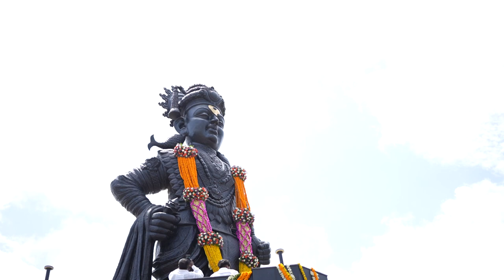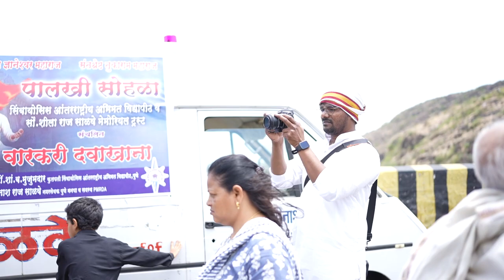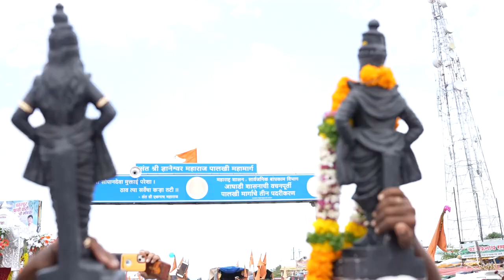वारी || संत ज्ञानेश्वर महाराज पालखी सोहळा 2023 || Sent Dnyneshwar Maharjan Palkhi Sohala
माझे महेर पंढरी Majhe Maher Pandhari | Vitthalachi Gani | Devachi Gani | Vitthal Songs Marathi
टॉप १३ विठ्ठल भक्तीगीते व अभंग | विठू माऊली तू माऊली जगाची